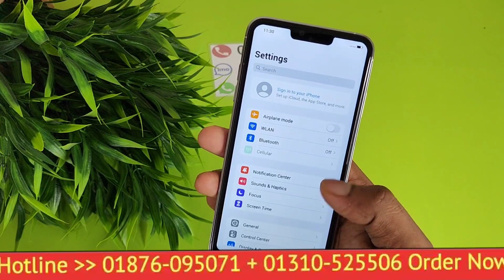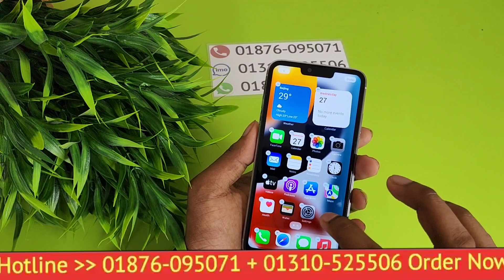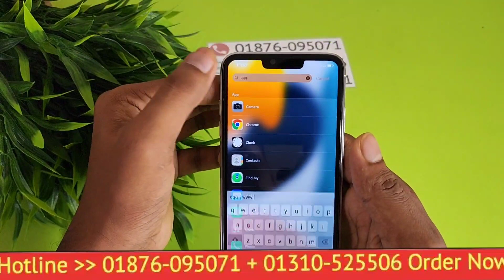Dubai copy iPhone 13 Pro Max Bangla review white colour আইফোন 4 প্রো ম্যাক্স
Excise Constable Bangladesh view